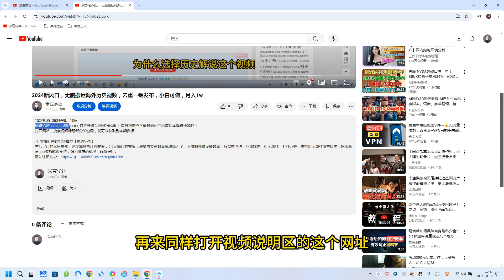2024年最新微信搞钱项目，闲置视频号24小时挂机项目：单日收益几张